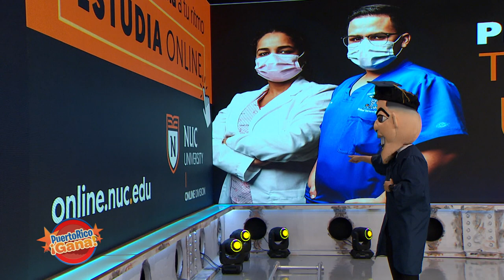03 PR GANA MARZ 4 2021